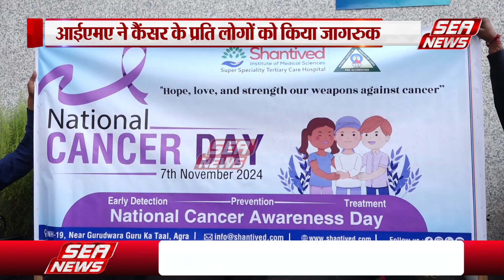कैंसर के प्रति किया जागरूक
आईएमए ने कैंसर के बचाव के लिए एक जागरूक कार्यशाला का आयोजन किया. जिसमें आईएमए के चिकित्सकों में पैरामेडिकल और नर्सिंग स्टाफ को कैंसर के प्रति जागरूक किया.